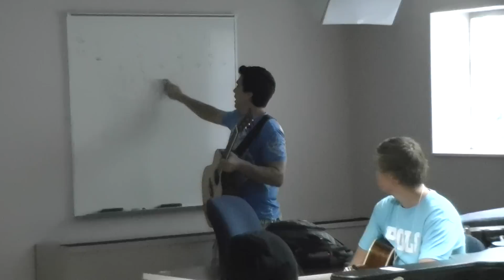Learning Dynamics in Guitar Class!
Some of the campers in the acoustic guitar course learn how to add dynamics to improve their skills!

Camp Electric, Day 2